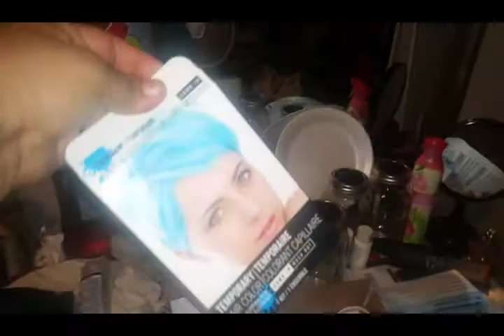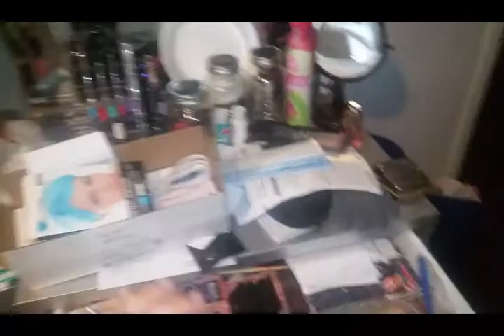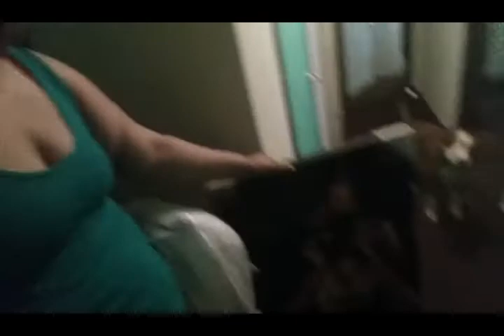All we do is fight lately| weekly vlog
Happy Friday loves! Here's a look at this week. Me snd hubby havenr been seeing eye to eye. But if ur married you know thats normal.. Hope you all have a blessed weekend..

MUCHO BESOS XOXO

143,
♡ Mar'lena